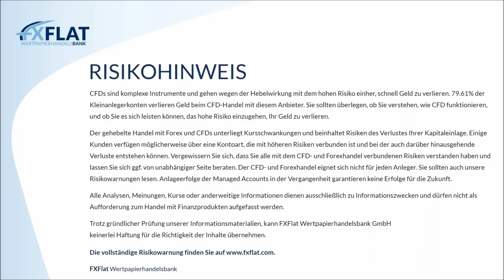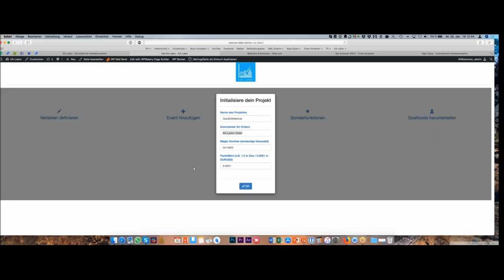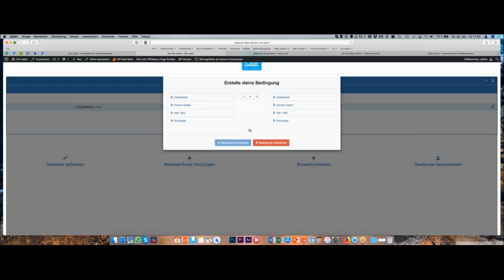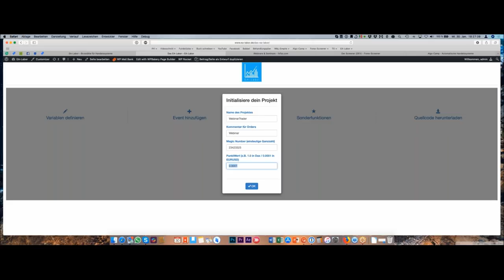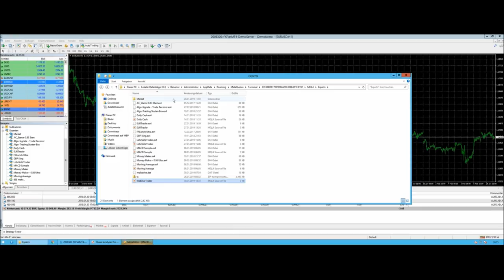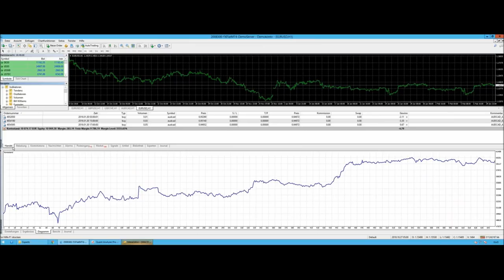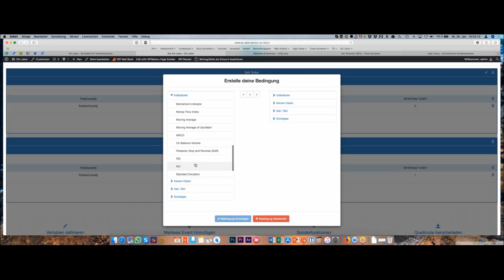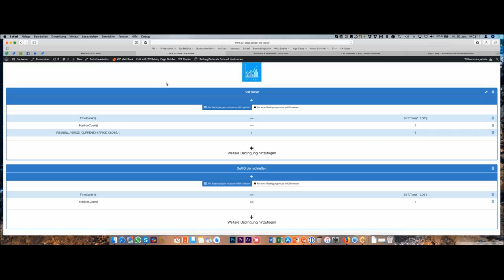FXFlat - Das EA Labor Handelssysteme ohne Programmierung entwickeln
Die Automatisierung nimmt uns immer mehr Arbeit ab. Dadurch gewinnen wir Zeit und können uns auf das wirklich Wichtige konzentrieren. Bei automatischen Handelssystemen gewinnen wir ebenfalls sehr viel Zeit und verpassen keinen Trade mehr, weil wir gerade nicht vor den Charts sitzen.

Der Weg zum automatischen Handelssystem ist jedoch nicht immer einfach: Wenn wir ein eigenes Handelssystem entwickeln wollen, dann müssen wir programmieren oder einen Programmierer beauftragen. Beides kostet Zeit und Geld.
Wieso lassen wir nicht auch diesen Punkt von Robotern abnehmen? Mit dem EA-Labor können Sie eigene Handelssysteme entwickeln ohne zu programmieren und ohne Programmierer.

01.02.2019 | 14:15 Uhr | StereoTrader - NFP Livetrading bei FXFlat
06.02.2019 | 18:00 Uhr | Optionsmärkte im Überblick – Chancen und Risiken für Stillhalter
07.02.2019 | 07:45 Uhr | Thorsten Helbig (forexPro-Systeme) - Livetrading bei FXFlat
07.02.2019 | 18:00 Uhr | Eichhorn Coaching - Grundlagen des Optionshandels Teil 3/3
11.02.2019 | 18:00 Uhr | Mario Lüddemann - Der große Marktausblick
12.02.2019 | 08:45 Uhr | StereoTrader - Livetrading zur Börseneröffnung am Morgen
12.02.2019 | 18:00 Uhr | André Stagge - Marktausblick mit Trading- und Investmentideen vom Portfoliomanager
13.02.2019 | 09:00 Uhr | Jens Klatt - Morning Meeting und Livetrading der Markteröffnung
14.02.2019 | 18:00 Uhr | AgenaTrader - FAQs
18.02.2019 | 18:00 Uhr | StereoTrader Helpdesk - Fragen & Antworten
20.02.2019 | 18:00 Uhr | Carsten Berger - Index-Analyse nach der PerlenTauchen-Methode
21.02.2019 | 07:45 Uhr | Thorsten Helbig (forexPro-Systeme) - Livetrading bei FXFlat
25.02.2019 | 18:00 Uhr | Algo-Camp - Der Weg zum automatisiertem Börsenhandel
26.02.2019 | 08:45 Uhr | StereoTrader - Livetrading zur Börseneröffnung am Morgen
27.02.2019 | 09:00 Uhr | Jens Klatt - Morning Meeting und Livetrading der Markteröffnung
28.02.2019 | 18:00 Uhr | AgenaTrader - MarktAnalysen nach LocationPoint-Trading
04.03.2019 | 18:00 Uhr | Mario Lüddemann - Der große Marktausblick
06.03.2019 | 18:00 Uhr | Optionsmärkte im Überblick – Chancen und Risiken für Stillhalter
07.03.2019 | 07:45 Uhr | Thorsten Helbig (forexPro-Systeme) - Livetrading bei FXFlat
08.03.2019 | 14:15 Uhr | StereoTrader - NFP Livetrading bei FXFlat
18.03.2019 | 18:00 Uhr | StereoTrader Helpdesk - Fragen & Antworten